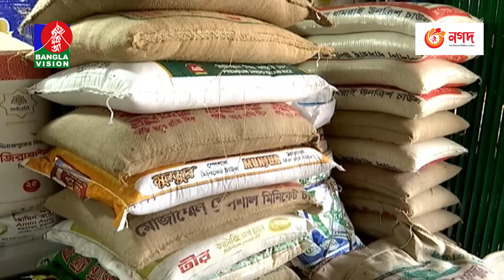সন্ধ্যা ৭:৩০টার বাংলাভিশন সংবাদ | Bangla News | 20 October 2023 | 7:30 PM | Banglavision News